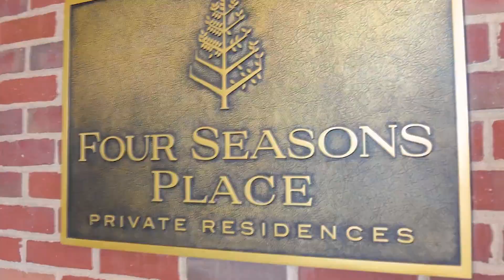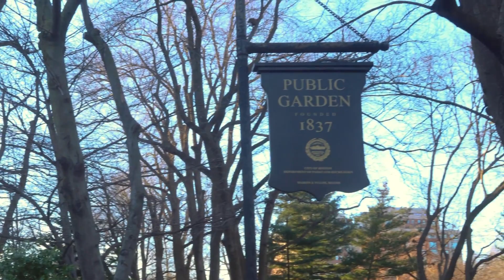.220 Boylston St Unit 1005, Boston,MA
Indulge in captivating panoramic views of the iconic Boston Public Garden from this show stopping front facing home at the Four Seasons Private Residences, professionally designed by Anthony Catalfano Interiors and fully renovated. The open concept kitchen is a culinary masterpiece adorned with Meile and Thermador appliances, and bar seating for four. Six inch hardwood floors flow seamlessly throughout the space, while the bedroom is graced with pristine new carpeting, California closets and heated bathroom floors. Recessed lighting, attractive sconces and a cozy fireplace create an ambiance of timeless elegance. Utility closet houses built ins for storage, laundry. Experience the finest in city living at this prestigious building with five-star services and amenities. A 24-hour concierge and porter stand ready to assist, while in-room dining from the hotel and access to a state-of-the-art fitness center and pool provide unparalleled convenience & luxury in the heart of Back Bay!